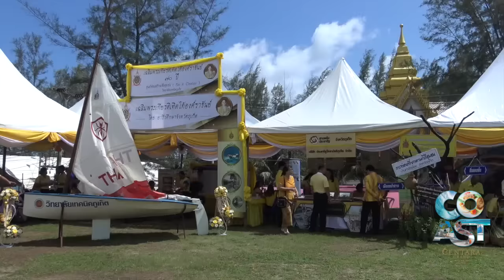Thailand King, police brothel, speedboat crash, mall sinking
PHUKET XTRA - June 9

King of Thailand’s ascension, police bribed by underage brothel, Phuket mall sinking? Fatal Phuket speedboat crash, and temple protects alleged money laundering monk